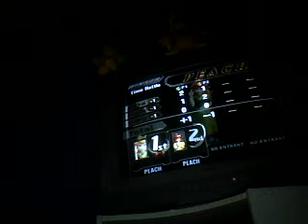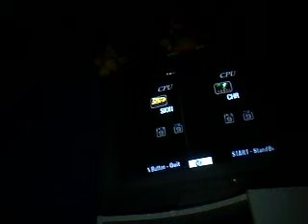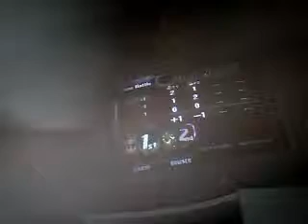The Super Smash Bros Melee Tournament Part 9